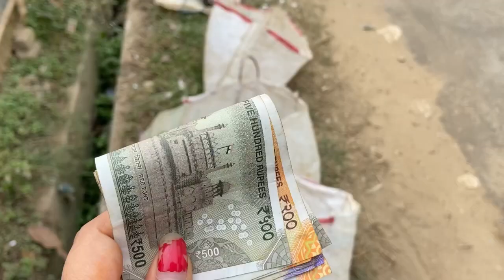A day in my life ❤️ || Doing my chores 🌬️ || Happy Day🤭 || Good vibes